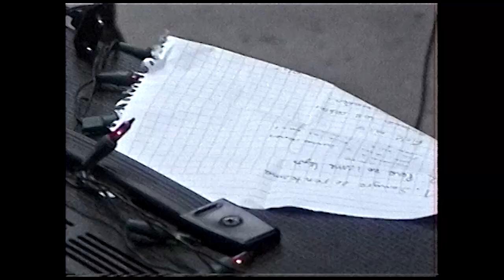Las Olas Noispop (Pop Subterraneo)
Las Olas el 15/08/15  en Pop Subterraneo.

Santiago, Chile.

El Galpón.